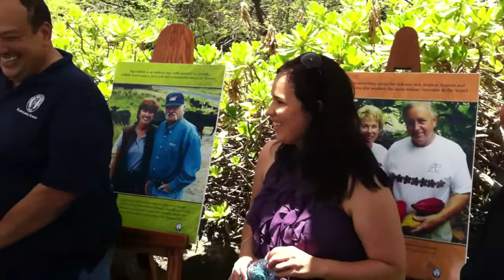2011 Cream of the Crop Coffee Festival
Kamehameha Schools sponsors the Kona Coffee Council's Cream of the Crop event in an effort to support and protect 100% Kona Coffee.